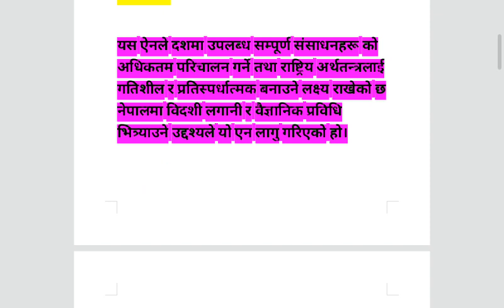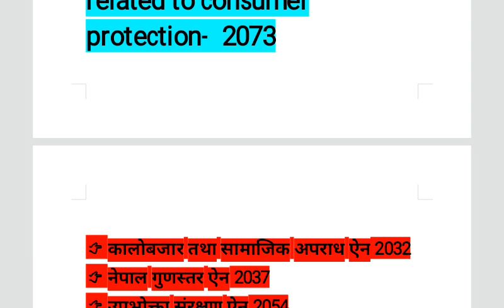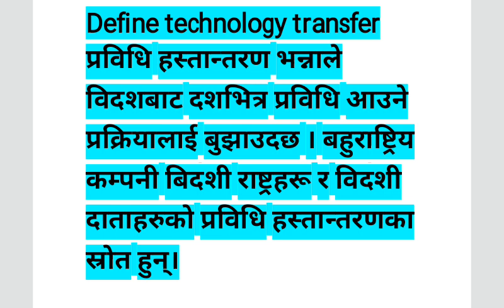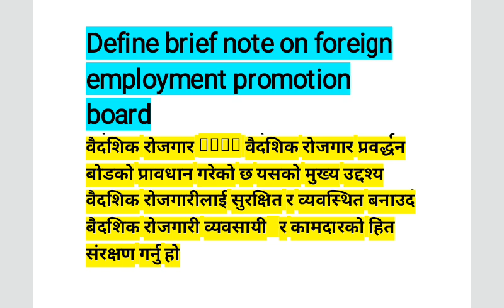Bussiness environment chapter 3